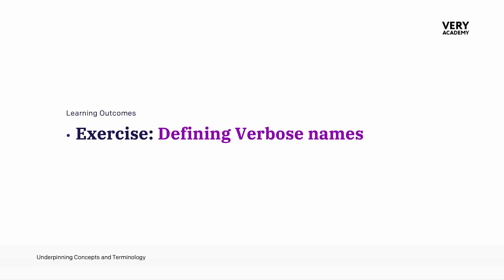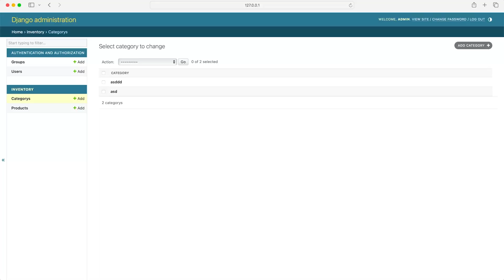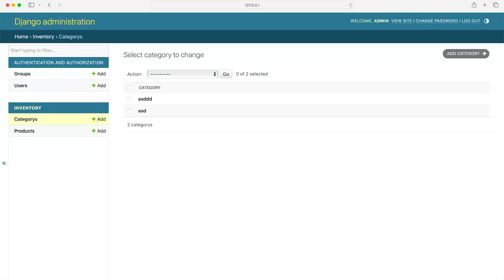Defining Verbose names | Django ORM Model Essentials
Welcome to Django ORM Model Essentials 2024: Module Introduction!

This module lays the groundwork for your journey into the heart of Django's Object-Relational Mapper (ORM). By the end of this module, you'll have a firm grasp of relational databases, their structure, and how they interact with your Django application. We'll also delve into the essential role of the Django ORM and introduce you to the fundamental concepts of models, migrations, and the Django admin panel.

 Here's what you'll cover in this module:

Relational Database Fundamentals: Get acquainted with the core concepts of relational databases, including tables, columns, and relationships. Learn how to visualise your data model using Entity-Relationship Diagrams (ERDs).
Introducing the Django ORM: Discover the magic of Django's ORM, a powerful tool that simplifies database interactions in your Python code. Understand how it translates object-oriented code into efficient database operations.
Django Models, Migrations, and the Admin: Explore the building blocks of Django data management: models define your data structure, migrations handle schema changes, and the admin panel provides a user-friendly interface to manage your data.

 This module is packed with engaging explanations, hands-on exercises, and clear examples to ensure you have a solid foundation for building effective Django models in the modules to come. So, let's embark on this exciting journey together and unlock the power of Django's ORM!

 In addition to the topics mentioned above, you'll also be introduced to:

Different field types available in Django models (e.g., TextFields, DateFields, ForeignKeyFields)
Best practices for naming fields in your models
 Remember, this is just the first step! As you progress through the course, you'll gain in-depth knowledge of foreign key relationships, many-to-many relationships, data migrations, admin panel customisation, and more.

 This introduction excites you to begin your exploration of Django ORM models!